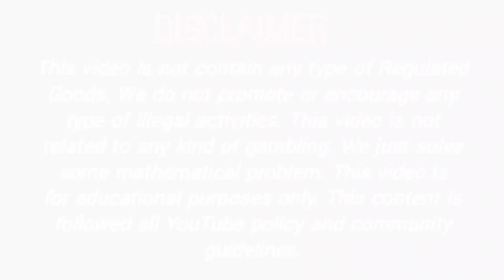29 March 2022 rajdhani day fix otc, rajdhani day panel chart rajdhani day jodi result